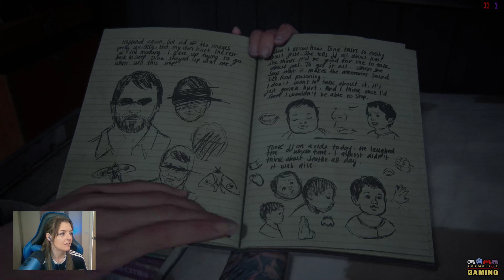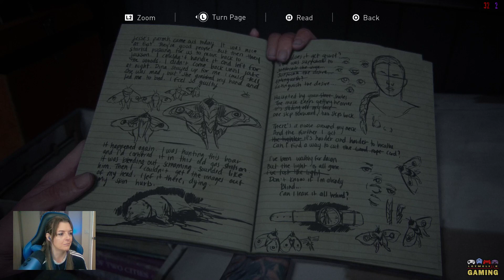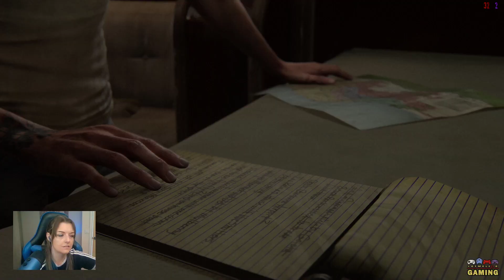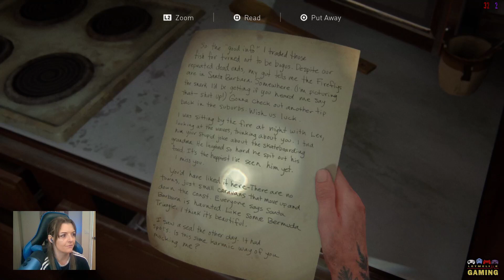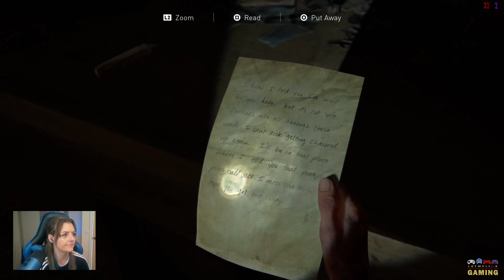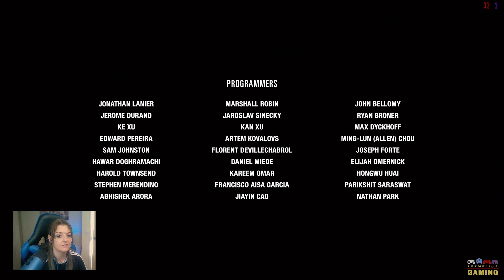[Blind] - The Last of Us Part 2 - Hard Mode - PS4 | Part 8 - Final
The Last of Us part 2 Blind Playthrough! Thank you Kobra!

If you would like to support to help my Youtube adventures please click the below link:

✏️About Me

🖐I am Amy and I live in the UK :). I play a variety of games.  When streaming it is just me and my French Bulldog 'Bosco' 🐕, so if you hear snoring it is from my dog, lol.

⚠️Channel is intended for mature audiences

🖥GAMING PC🖥

PC SPECS:
1 TB HDD
MONITOR - ASUS VG 24" Widescreen LED LCD
HEADSET - Turtlebeech Stealth 600/ Blue Yeti